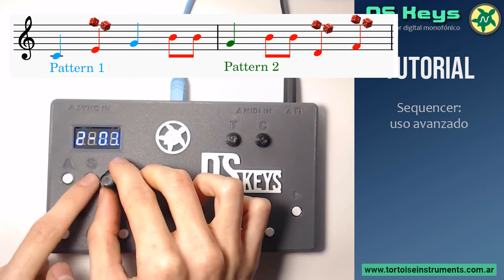Sintetizador DS Keys | Tutorial:#8 Sequencer uso avanzado | Tortoise Instruments